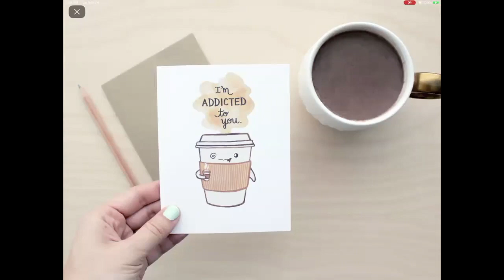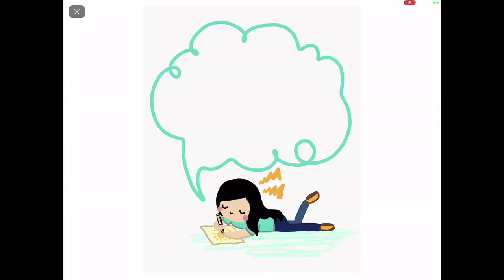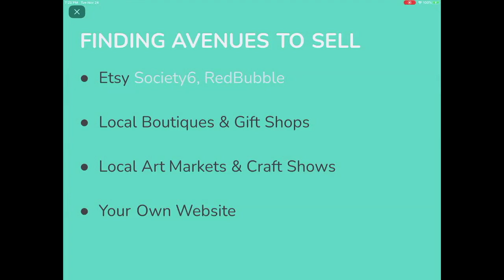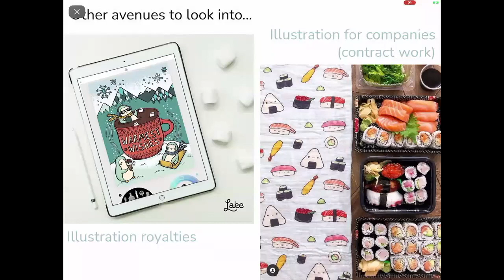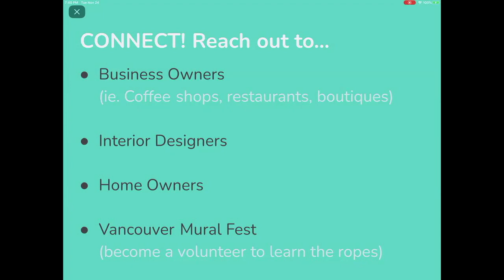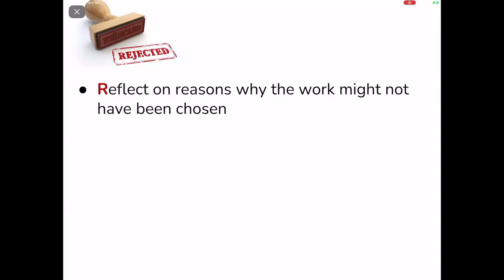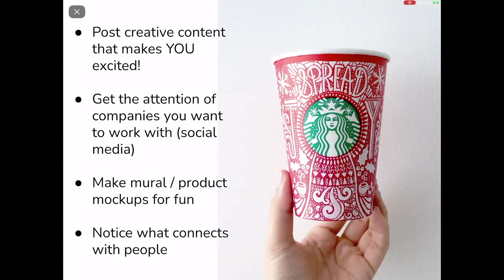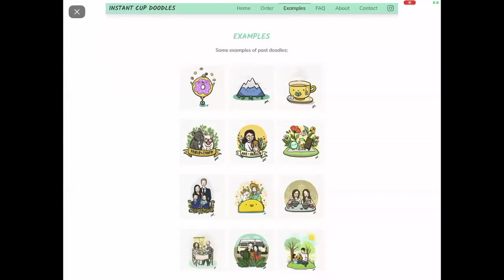RAG Artist Salon with Laura Kwok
Richmond-based artist and illustrator, Laura Kwok shares her journey as a self-taught artist working in illustration and creating her own product line, to moving into the realm of large-scale murals. She offers insights on how to work with a wide variety of clients, how to get started in setting up your own art business, and working as a mural artist.

This session was an online presentation that took place on November 24, 2020, including Q+A from the live-stream audience.
Hosted by RAG Education & Public Programs Coordinator, Kathy Tycholis.
Produced by Richmond Art Gallery Association for the Artist Salon series.

Richmond Art Gallery Instagram @richmondartgallerybc

About the Richmond Art Gallery's Artist Salon Series:
The Artist Salon is an opportunity for emerging and established visual artists to learn from arts professionals and discuss opportunities in the arts community. Each month presents a different guest presenter for inspirational talks and professional development advice for visual artists.
Program is supported by the City of Richmond Arts and Culture grant.